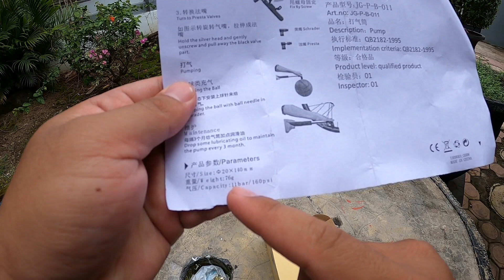POMPA sepeda ROCKBROS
Pompa kecil yang 'menurut saya' pas buat dibawa saat sepedaan, hemat tempat, ringkas, dan pressure yang tinggi.

_TerimaKasih,
GuritnoY